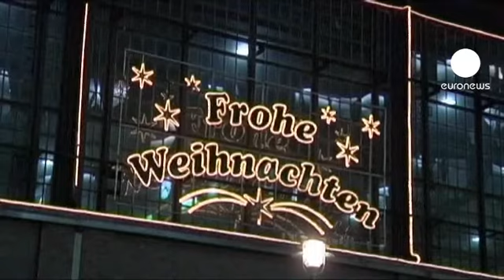دولت ائتلافی آلمان از خطر سقوط رهایی پیدا کرد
با شکست مخالفان یورو در انتخابات درون حزبی لیبرالها، دولت ائتلافی آنگلا مرکل نفس راحتی کشید.

گروه کوچکی به نام مخالفان یورو در حزب دموکراتهای آزاد، که یکی از احزاب حاضر در دولت است، مخالف مشارکت آلمان در تامین پول صندوق ثبات مالی اروپا است.